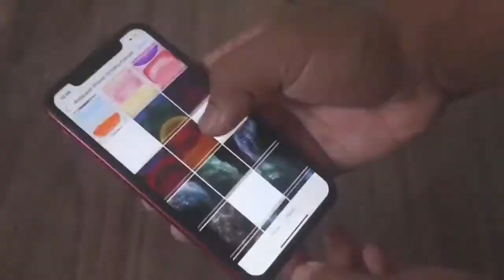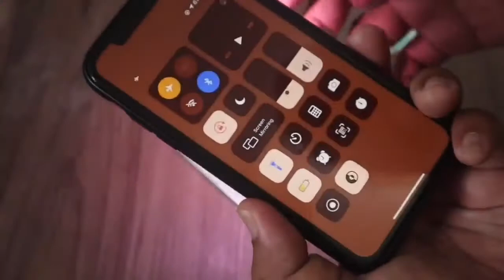Iphone X into iphone xs xs max 11 pro with the best back cover stickers